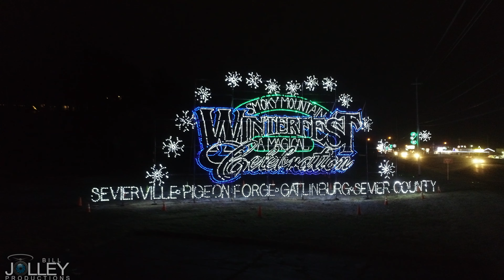Pigeon Forge TN Winterfest lights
Just a few of the lights to see when visiting Pigeon Forge TN during their annual Winterfest light display.